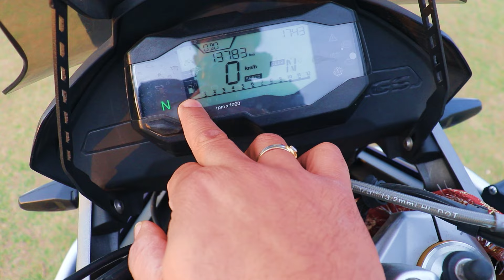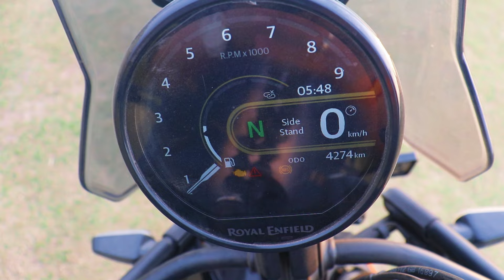Himalayan 450 Vs BMW 310 gs Best Comparison कौन सी Bike ज्यादा अच्छी है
aag lag jati Bmw me
Hello Guys Mera naam hai Anil Sisodia,
Aapka hmare YouTube channel par bht bht swagat hai

I love bike ride and explore beautiful place
anilsisodia